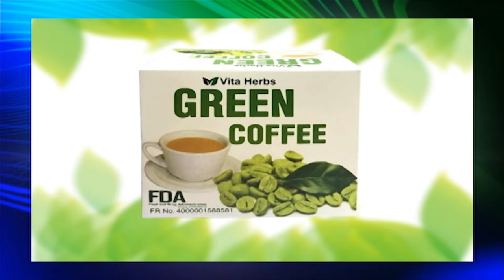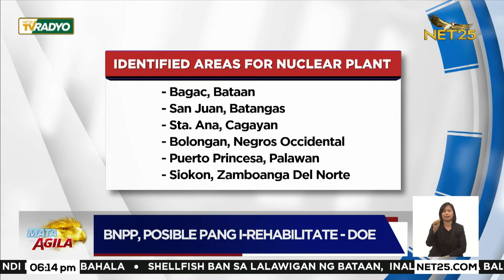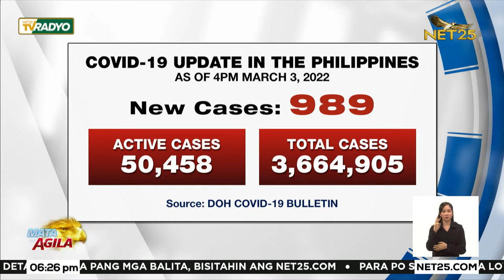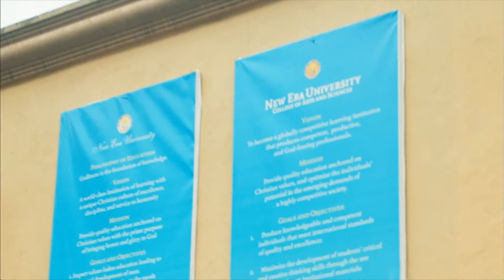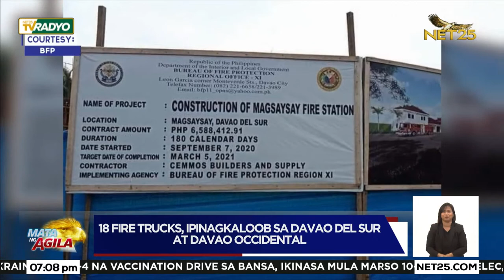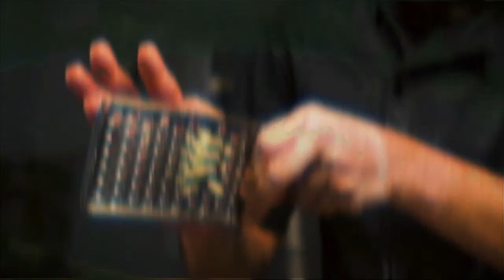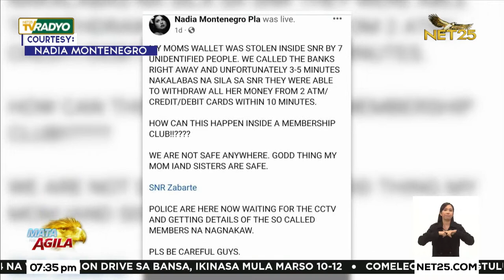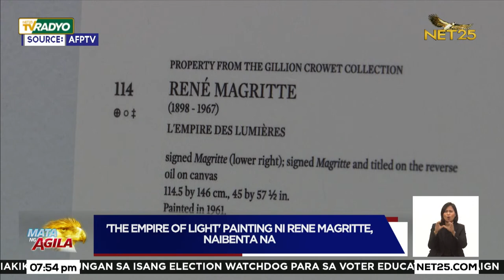WATCH: Mata ng Agila - March 3, 2022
Samahan sina Alex Santos, Emma Tiglao, at Vic De Leon Lima sa Mata Ng Agila — the NET25 Primetime News! Lunes hanggang Biyernes alas-6 ng gabi sa NET25.